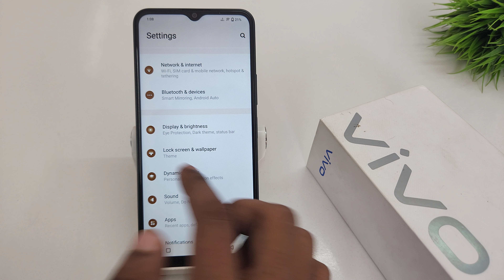How to change alarm ringtone in vivo y15s,y15c | vivo y15 me alarm sound change kaise kare